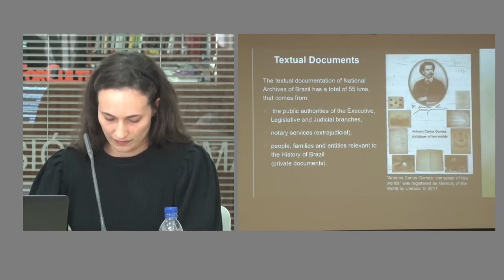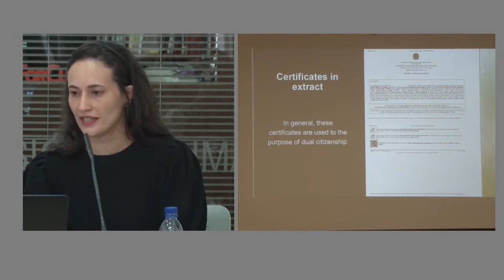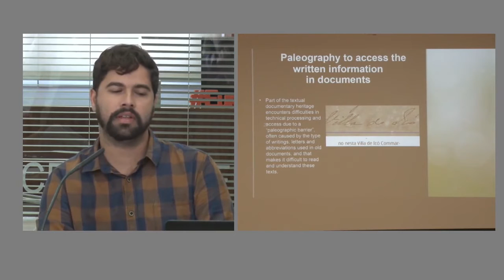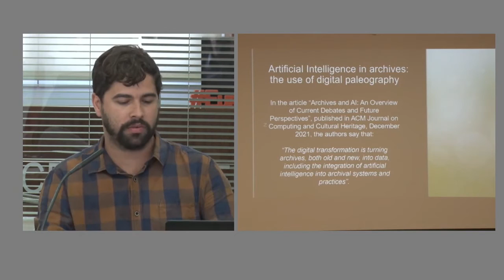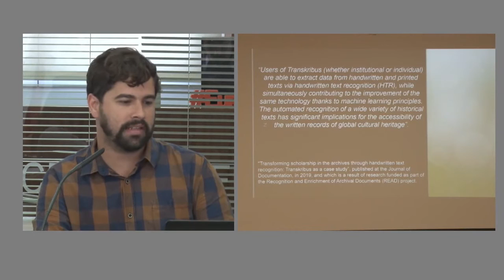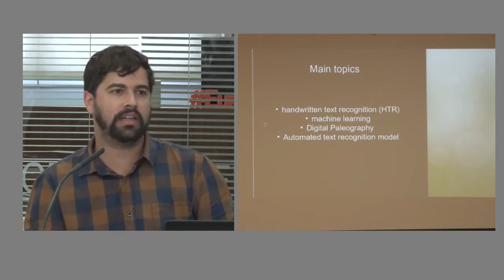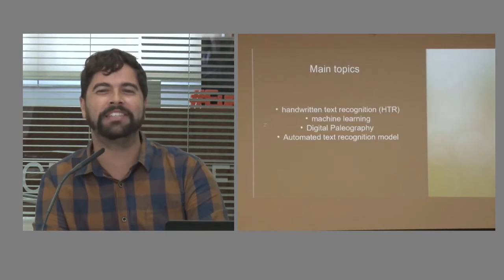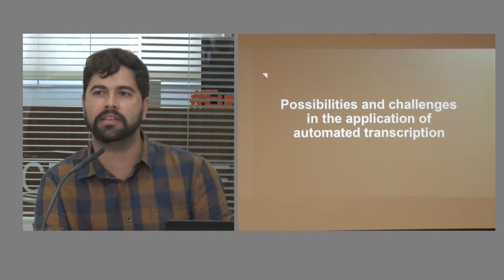Automated transcription: palaeography and AI. Thiara Alves and Leonardo Augusto Silva Fontes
Conference “Automated transcription: palaeography and AI” by Thiara Alves and Leonardo Augusto Silva Fontes (National Archives of Brazil) as part of the Seminar “Artificial Intelligence and Archives”. The Municipal Archive of Girona organized this Seminar on 27th of April within the framework of the Faber-Llull Residency (Olot, Catalonia) and the project InterPARES Trust AI of the University of British Columbia (Vancouver, Canada), and with the collaboration of the Society of Catalan Archivists.